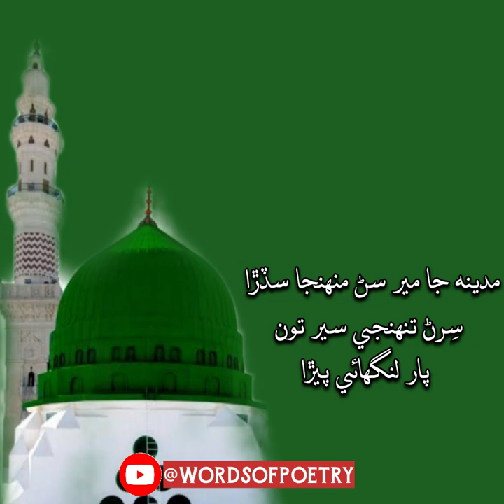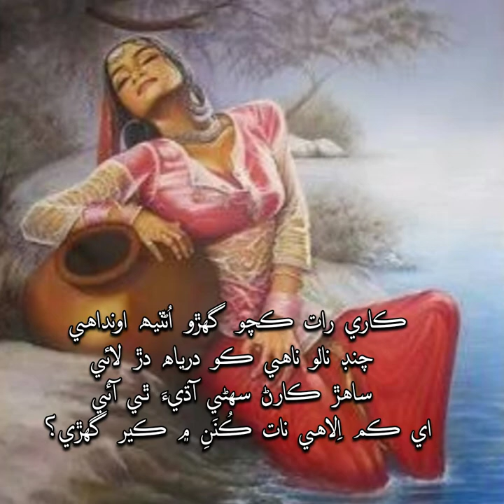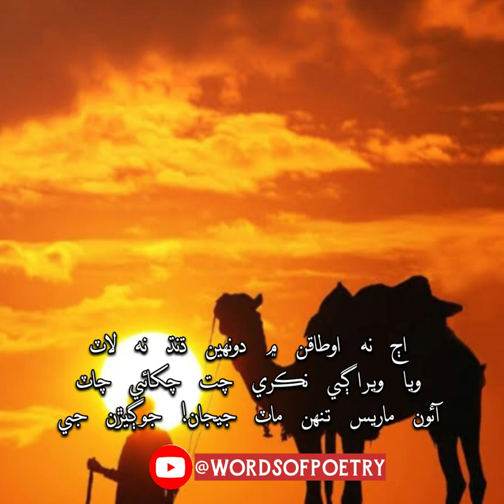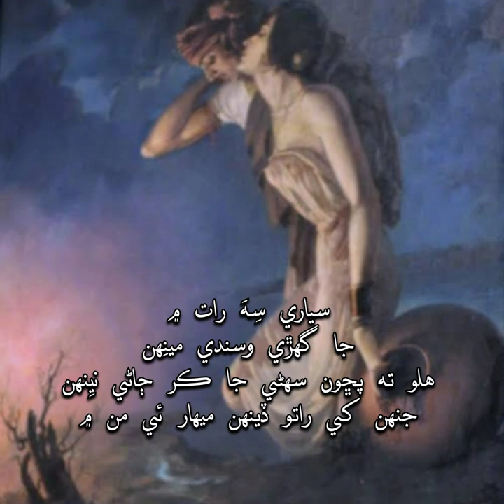Collection Of Shah Abdul latif Poetry (part 2)